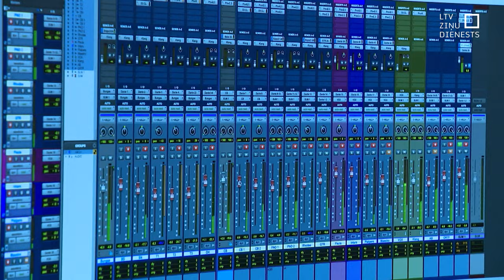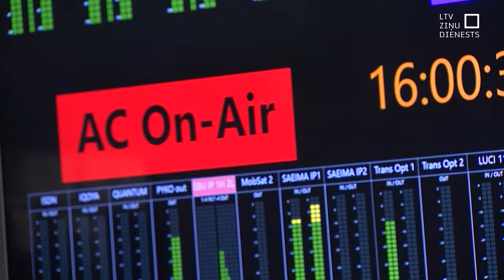Pieliek punktu 11 gadu ilgām diskusijām – Latvijas Radio un Latvijas Televīziju apvienos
Saeima galīgajā lasījumā atbalstījusi sabiedrisko mediju – Latvijas Televīzijas (LTV) un Latvijas Radio – apvienošanu no 2025. gada. Vēl nesen pret ieceri, par kuru pirmā koncepcija tapa jau pirms 11 gadiem, iebilda Latvijas Radio arodbiedrība. Tikmēr uzraugs norāda uz ieguvumiem: digitālā satura attīstība un virzība mediju infrastruktūras uzlabošanā.